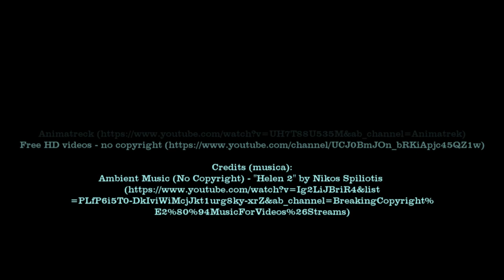Terra Straniera | Poesia di Ada Aversano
Sul podio del Premio L'Avvelenata 2021, nella categoria Poesia, troviamo Ada Aversano con "Terra Straniera".
Video: Cristiana F. Toscano
Voce: Francesco Fario